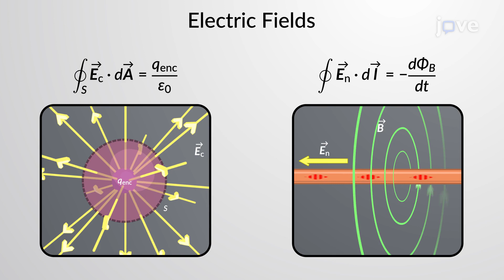Electromagnetic Fields | Physics | Video Textbooks - Preview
Recall Gauss's law for electric fields produced by charges and Faraday's law for electric fields created by the time-varying magnetic flux.
 Since the former follows Gauss's law, its integral over a closed loop is zero; it is a conservative field. However, using Faraday's law, the latter is a non-conservative field.